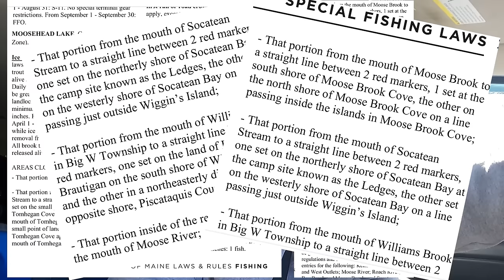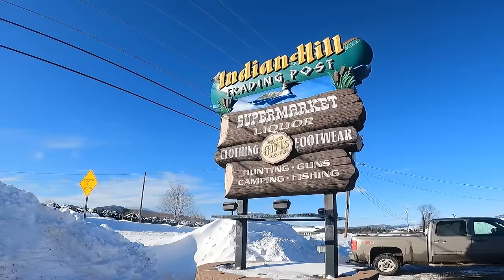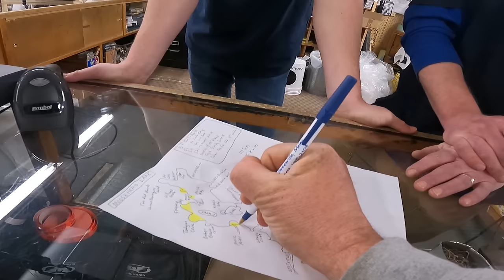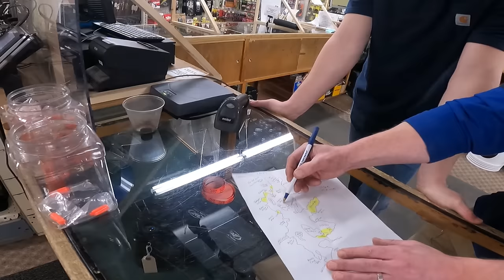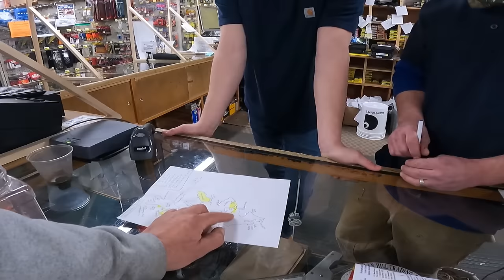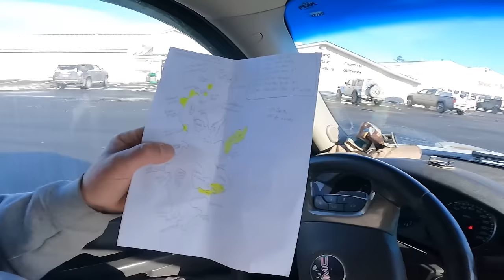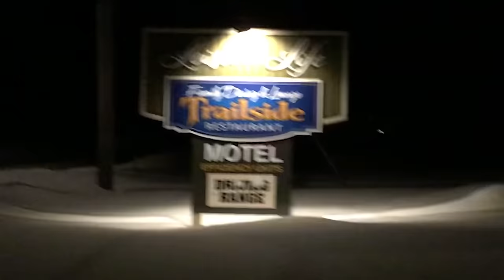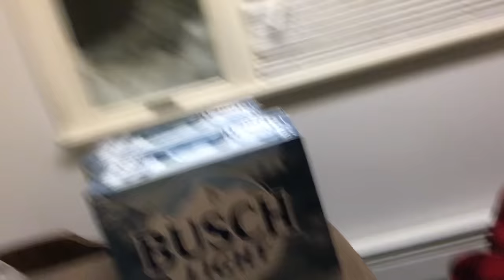Moosehead Lake Mistakes: Why I left $3,000 worth of gear overnight somewhere on Moosehead Lake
In this winter ice fishing camping series I go to the world famous Moosehead lake in Northern Maine for 8 days on the ice. The trip does not go well. Day one is a very bad day for a smooth trip. Watch and see why I had to leave $3000+ worth of gear on the lake overnight.
Three things that make a challenging winter ice fishing trip even more challenging:
1 Extreme Cold.
2 Wind.
3 Slush.
Super lucky to have made it off the ice the first night with the snowmobile after dark. Ended up being -20 degrees.
Have you guys been stuck in the slush before? Any ice fishing fails?